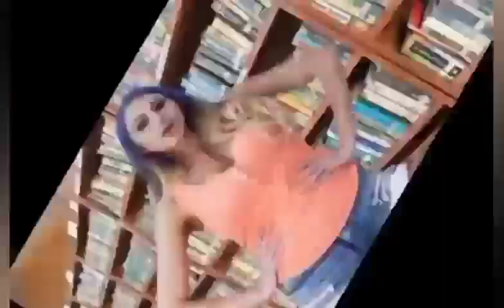Actress Brooklyn Chase biography and secret facts | net worth | age | husband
This is an informational video. In this informative video viewers will know about the USA web model and actress Brooklyn Chase biodata and lifestyle.
Brooklyn chase life story.